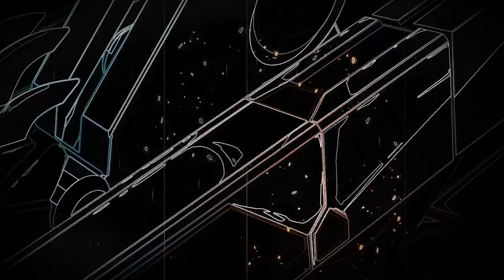Voltron Retrogaming Splash Video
A 1080p Voltron Video Splash Screen for retrogaming setups like RetroPie, Recalbox, Launchbox, Batocera, ARES, etc.